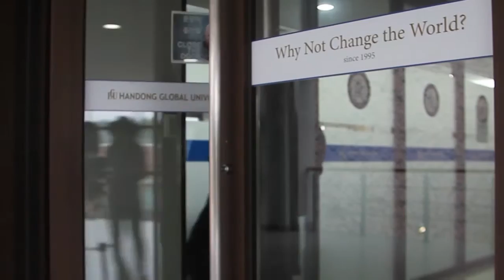GET 2013 in South America Culture Night